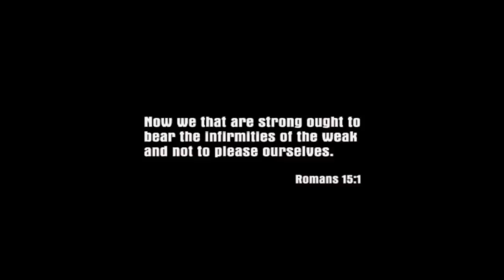Mafia gameplay 2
Mafia gameplay with wiseguy style stupid commentary! I flipping love this old game, I haven't played it since it was originally released, and all these years later it's still just as fun as the first time!